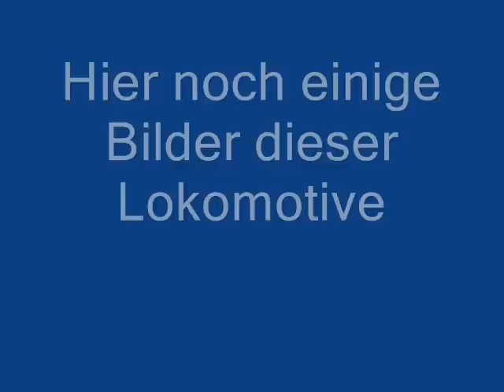Br120 "175 Jahre Deutsche Bahn" in München Hbf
Am 14. Juli 2010 war ich in Münchner Hbf. und habe durch Zufall diese Br120 endteckt, da diese hinten an einer Br 111 bespannt war. Dieser Zug ist danach als IC nach Ulm Hbf. um 16.45 Uhr abgefahren.
Ichfreue mich über Bewertungen und Kommentare.
Danke!